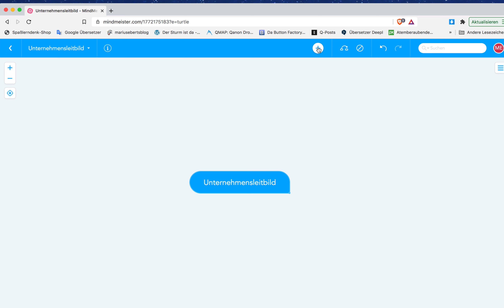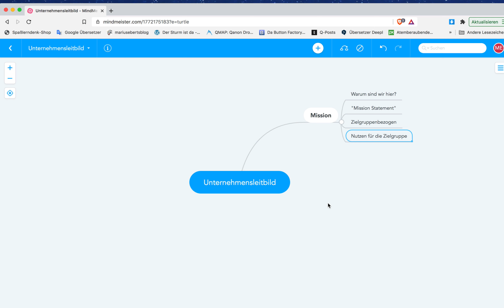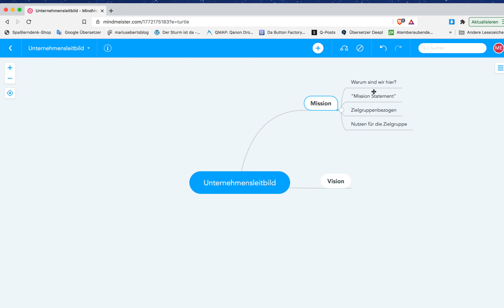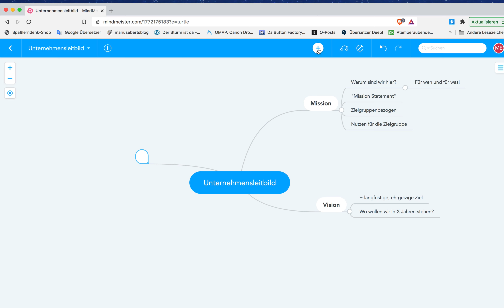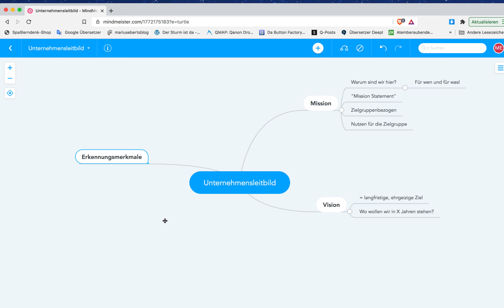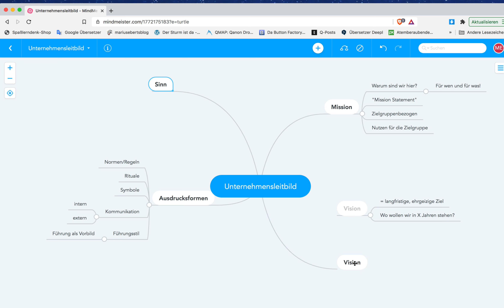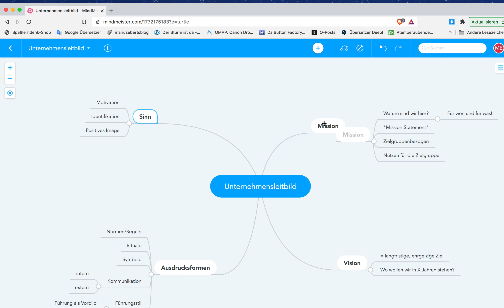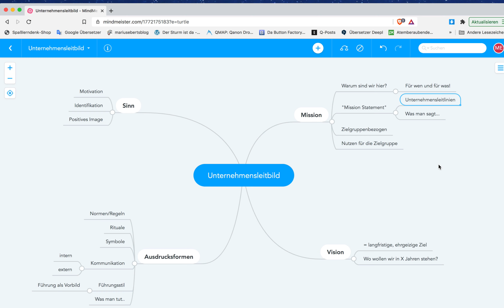Unternehmensleitbild, Teil 1, Gratis Mind Map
Beispiele:
• Betriebswirt
• Technischer Betriebswirt
• Technischer Fachwirt
• Industriefachwirt
• Wirtschaftsfachwirt
• Handelsfachwirt
• Personalfachkaufmann
• Industriemeister
• Küchenmeister
• Restaurantmeister
• Hotelmeister
• Abwassermeister
• Wassermeister